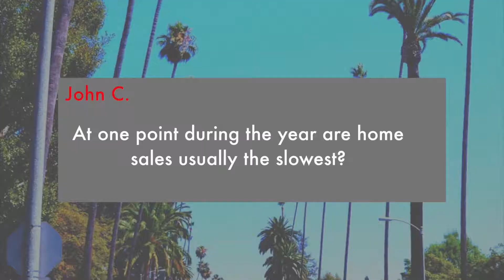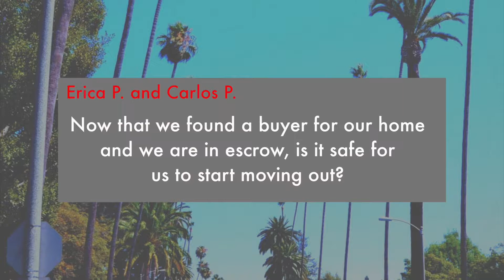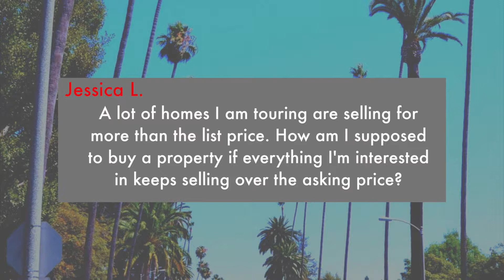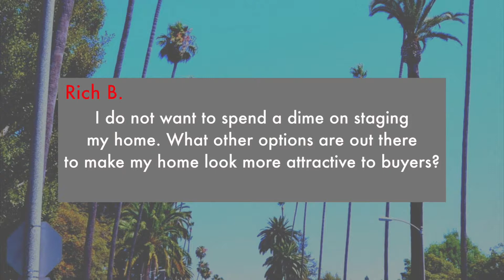Episode 30 of The AskDanielLosAngeles Show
On this episode, I answer the following four real estate questions:

1) At what point during the year are home sales usually the slowest?

2) Now that we found a buyer for my home and we are in escrow, is it safe for us to start moving out?

3) A lot of the homes I am touring are selling for more than the list price. How am I supposed to buy a property if everything I am interested in keeps selling over the asking price?

4) I do not want to spend a dime on staging my home. What other options are out there to make my home look more attractive to buyers?

We have almost 20,000 Instagram followers... join us!